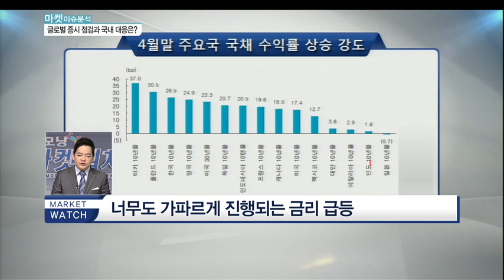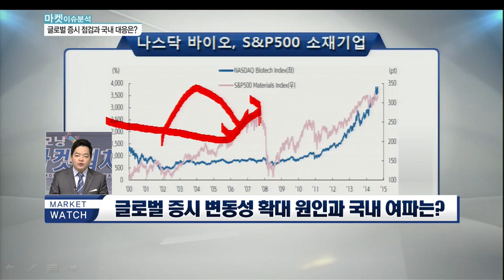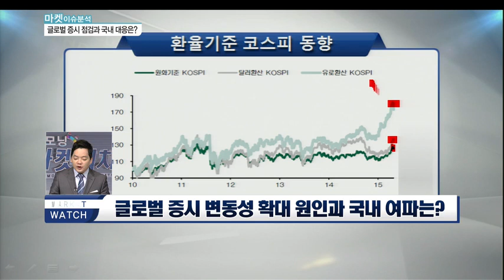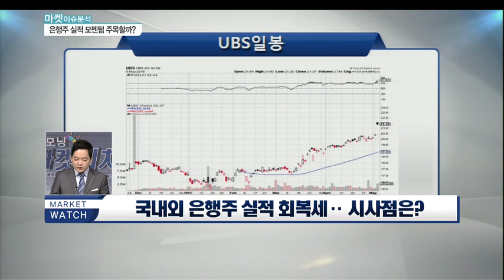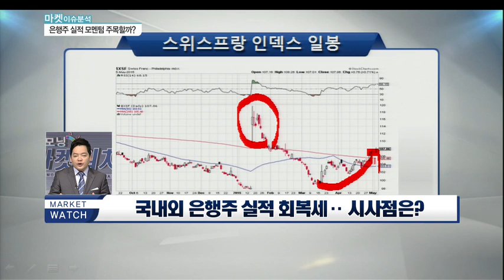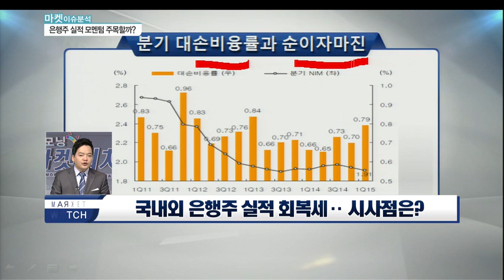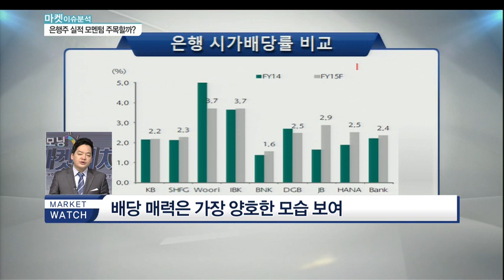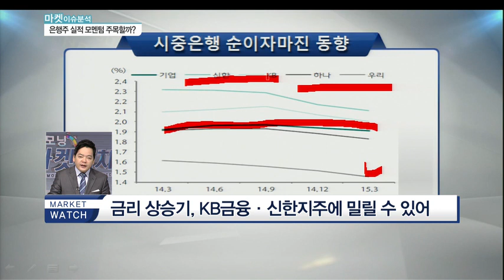글로벌 증시 변동성 확대 원인과 국내 여파는?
Q. 글로벌 증시 변동성 확대 원인과 국내 여파는?

- 너무도 가파르게 진행되는 금리 급등
- 선진국, 이머징까지 동시에 진행된 금리 상승
- 실물과의 괴리, 쏠림현상의 반작용
- 고밸류 종목 이탈, 저밸류 종목 이전
- 외국인, 수익률이 달라 방향성 혼조

* 글로벌 증시 변동성, 국내 영향은?
- 밸류에이션 조정 국면
- 중소형주보다 대형주
- 고성장주  턴어라운드 주

* 버핏의 투자 조언, 국내 대응은?
통화정책 관련
- 유동성 공급 구간, 긍정적 투자
- 가치주 + 성장주 비중조절
- 현재는 가치주보다 성장주 관심

Q. 국내외 은행주 실적 회복세‥ 시사점은?

- 환율 우려를 뚫고 좋은 실적 보여
- 유로존, 일부 대출이 회복세 나타내
- 금리 하락기 예상보다 좋은 실적
- 배당 매력은 가장 양호한 모습 보여
- 금리 상승기, KB금융·신한지주에 밀릴 수 있어

* 은행주 투자전략은?
- 금리 상승 확장여부에 따라 종목 선별
- 금리 정체기에 기업은행이 유리해
- 상승 확대시 KB금융/신한지주/BNK금융지주

Q. 韓 수출입 4개월째 동반 감소‥ 시사점은?

- 수출입 전반이 줄고 있음에 주목
- 국가와 품목 가리지 않고 줄어들고 있어
- 수입 급감으로 인한 무역수지 흑자도 지속

* 수출입지표 둔화, 시사점은?
- 유동성·하반기 경기회복 기대감 '지지요인'
둘중 하나만 붕괴되어도 조정 커질 듯
- 글로벌 수요 견조한 업종으로 압축 필요
반도체/통신장비/인프라 핵심주